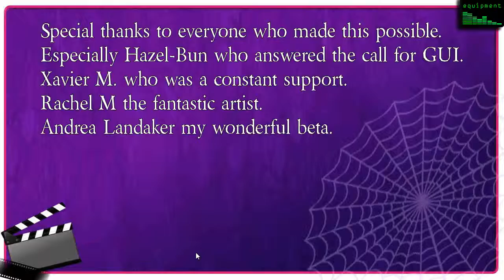Paranormal Teens #6 - Achievements : The Bro Code